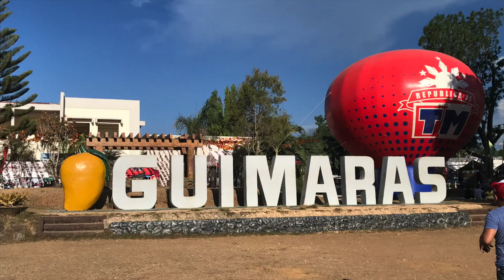Guimaras Day 1 Vlog || Pit Stop || Mango Pizza || Guimaras Mountain Resort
Guimaras is a small island between Negros Island and Iloilo. It is a pretty quiet place but once a year they have a festival to celebrate the island's main product: mangoes! These are the best mangoes in the Philippines in our opinion (sorry Cebu)! The island is fueled by agriculture and tourism combined. This is day one of our stay in Guimaras. We chose to stay at the Mountain Resort. It is a bit secluded and low-tech but perfect for a short getaway.